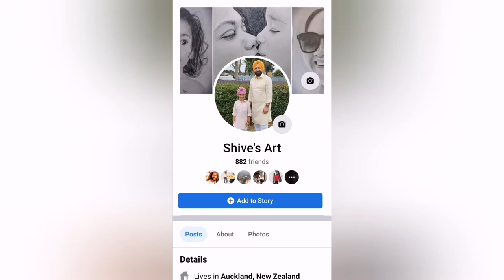Charcoal art... Jagdev Singh Tapa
Charcoal art
Size A3